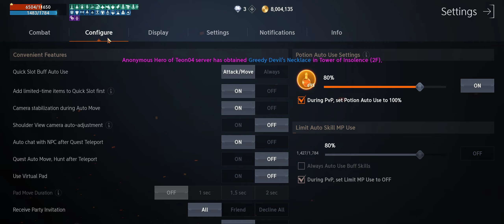Lineage 2M - Royal Dark Berserker Lv.62 - Queen Ant Clan Raid!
3rd-Do not run Purple client after instalment

5th-Launch Purple client and log in with your NC account email and password, tick empty box

6th-Wait for the Purple client to finish update and press Purple button in the bottom right corner

7th-Use phone number to register your account, select your country from the list once inside main screen (if your country is not listed ask a friend from abroad to help you with this step)